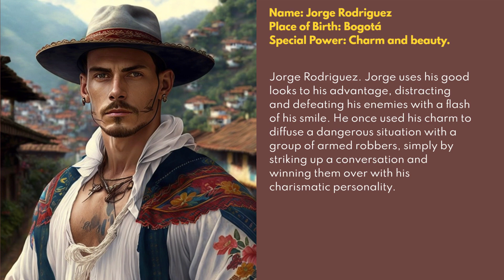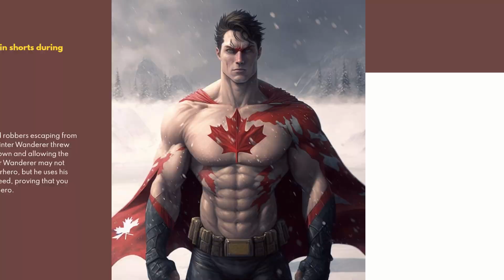AI-generated superheroes for different countries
Ever wondered what current AI tools think about your country?
I asked different AI tools to generate a background story and superhero image for different countries.